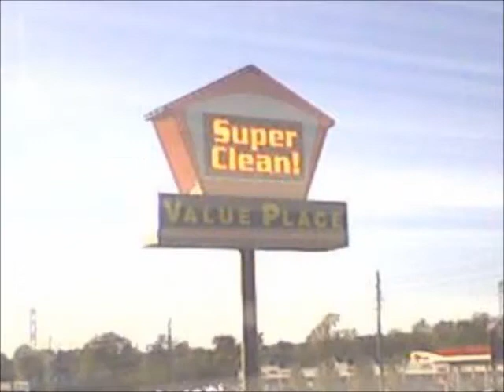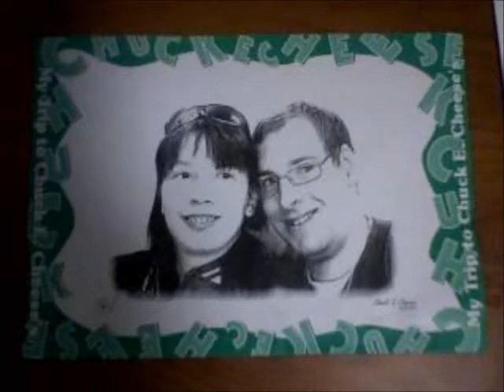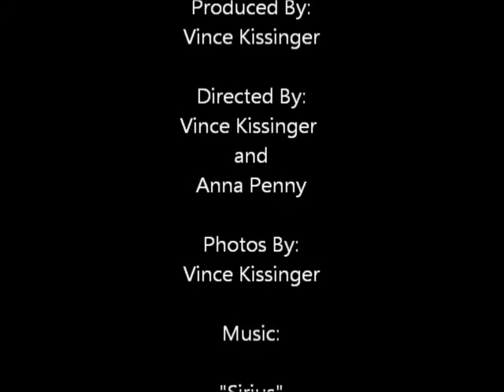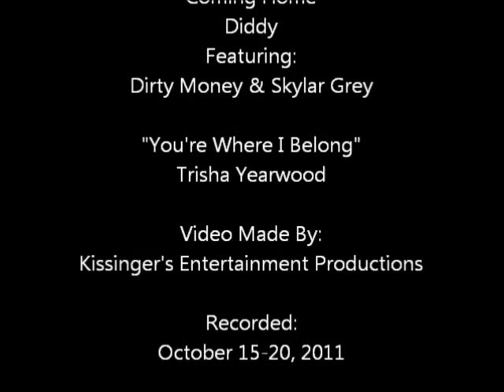Indianapolis Vacation 2011 (Slide Show)- "Part 3"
The Indianapolis Vacation 2011 Slide Show! Here are photos from Vince Kissinger and Anna Penny Trip. Photos from Value Place- Rockville Hotel, Wal-Mart, Chuck E. Cheese, Menards, Johnny Rockets, Circle Centre Mall, Lucus Oil Stadium, Indianapolis Zoo plus a little more! CHECK IT OUT!!!